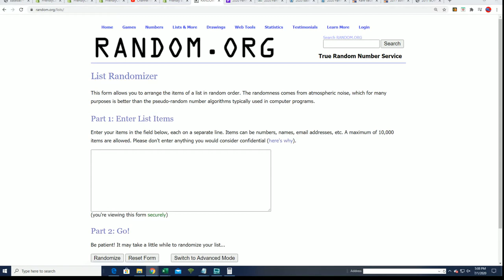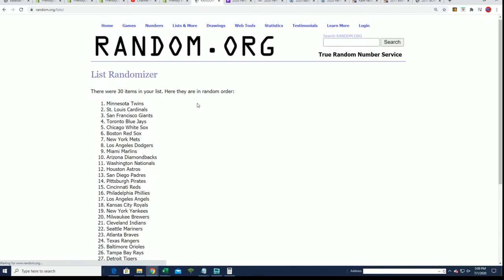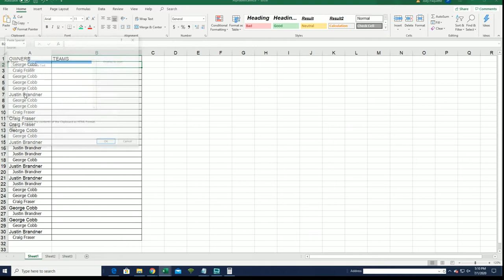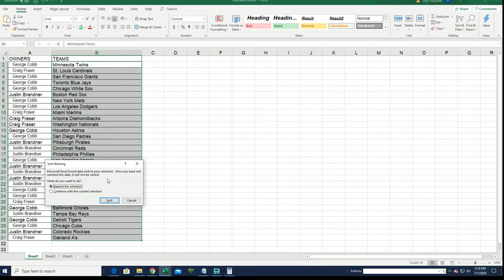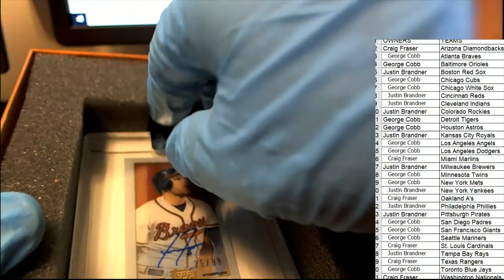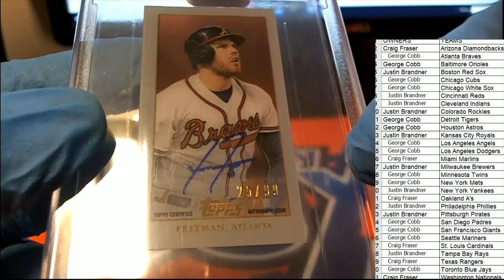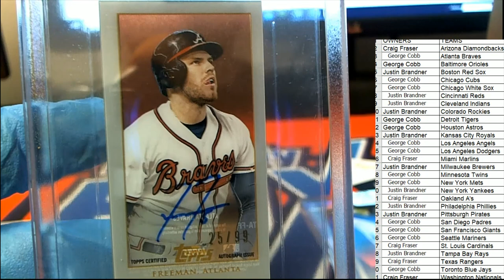2020 Hit Parade Baseball Limited Edition Series 14 ID SER14HPLIMBB129